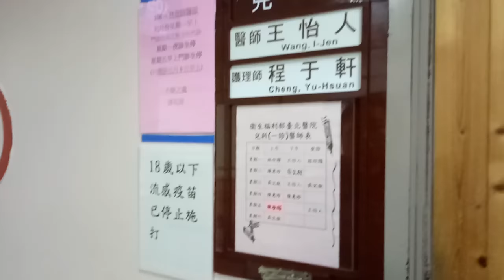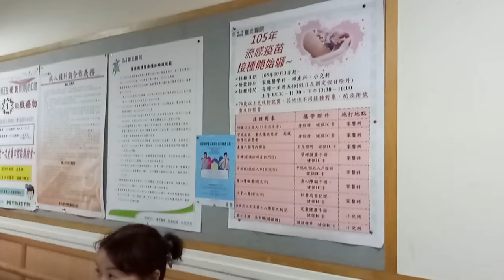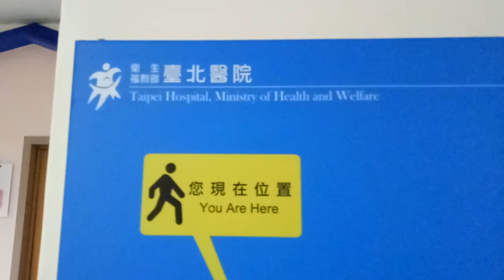台灣 屏東 大鵬灣 遊艇 家樂福 糖廠 走春 高鐵 711 回娘家 過年 除夕 玩具 紅包 丟娃娃 夾娃娃神奇寶貝 pokemon 年夜飯 交換禮物 壓歲錢